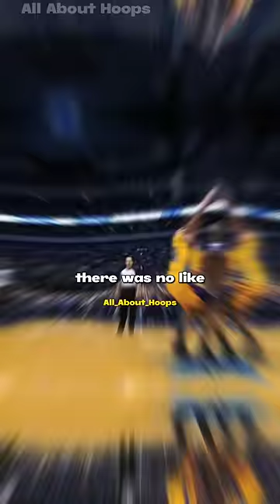Gilbert Arenas says Vince Carter would have been the GOAT! but...